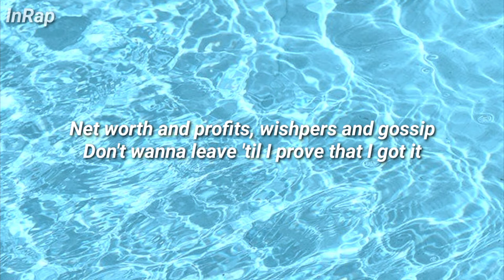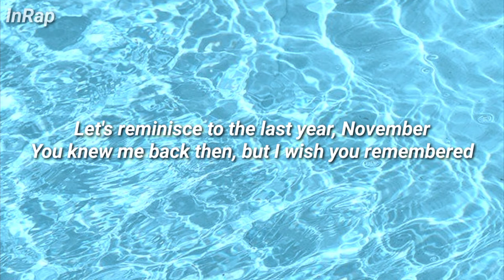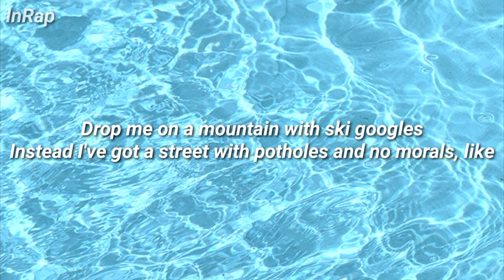Water bottles in my room lol - Yxngxr1 (lyrics)